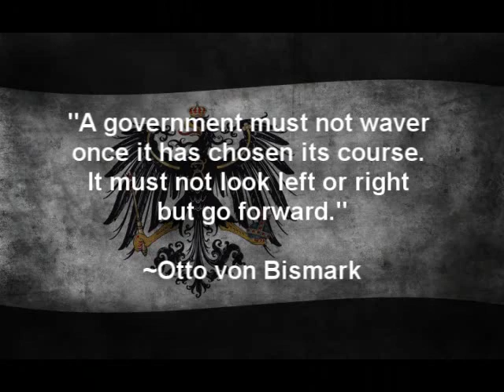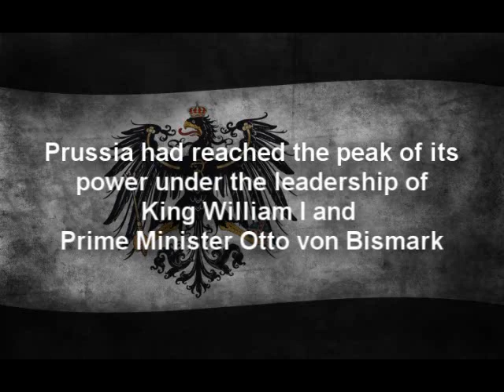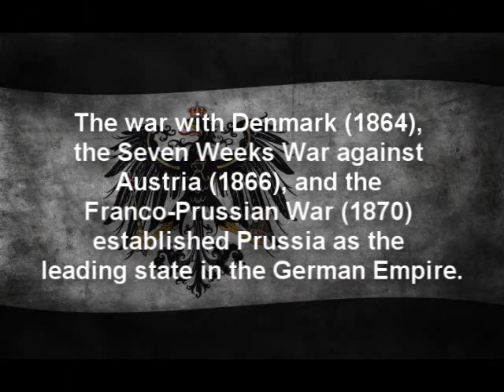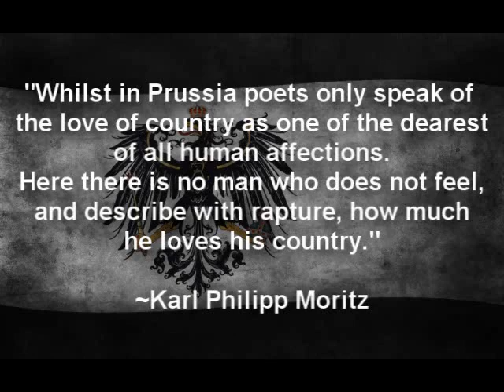The Dissolution of Prussia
Just a project for school.